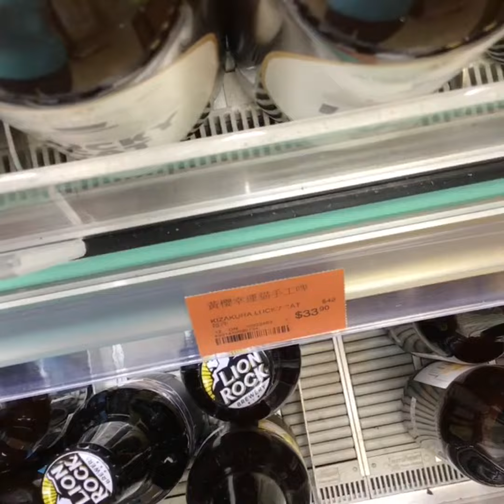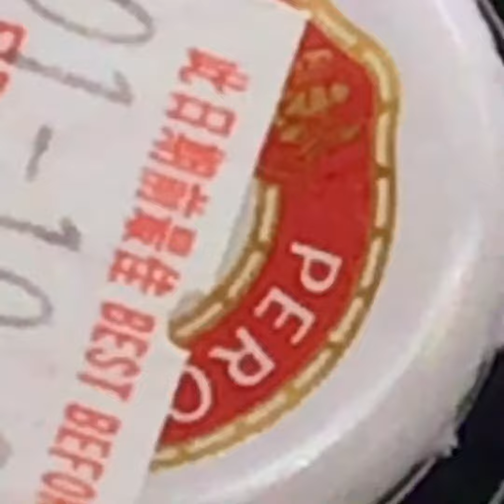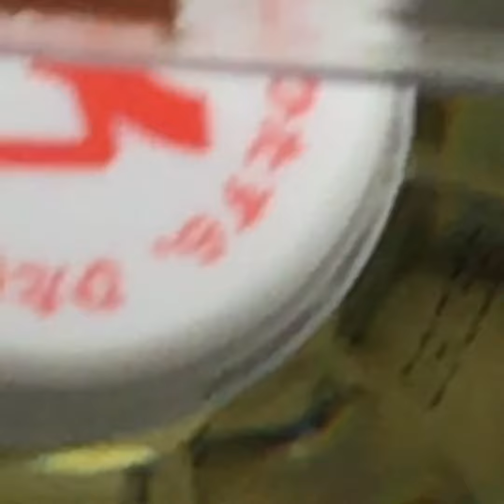Are you fucking kidding me (Emily’s Cover)